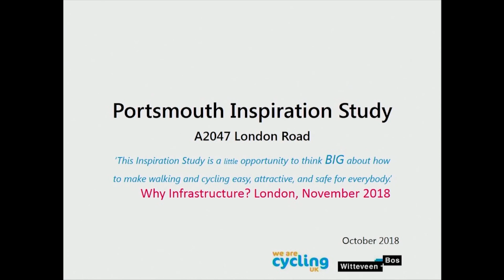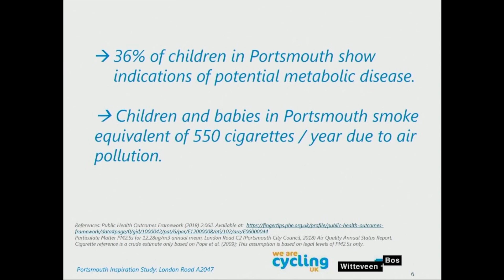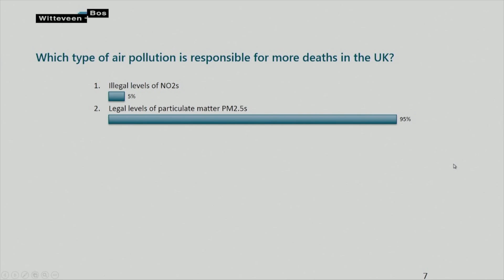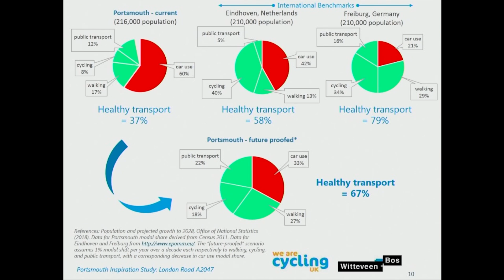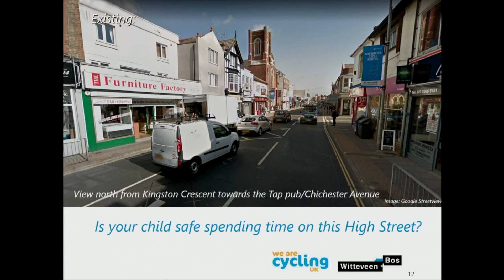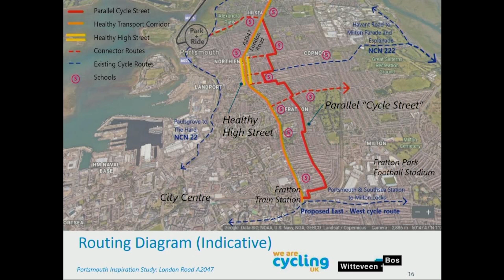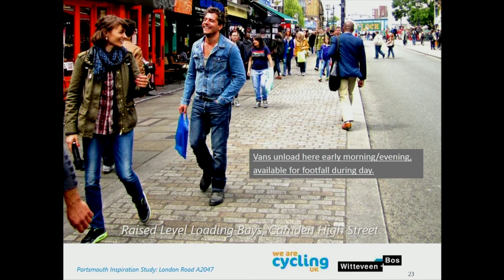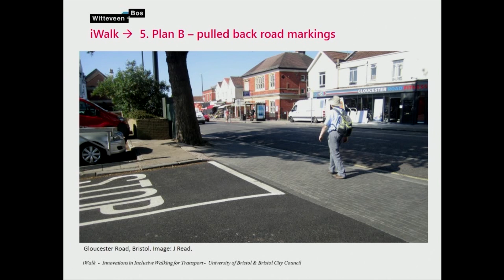Jess Read Presentation. Investing In Facilities & Infrastructure Conference 2018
This video is a case study presentation from Witteveen+Bos UK Ltd

Venue: The Royal Society of Medicine, London

Presenter:
Jess Read, Principle Transport Engineer.

Presentation title:
iWalk – Innovations in Inclusive Walking

Presentation topics:
Walking infrastructure in day-to-day transport practice
Health and transport data in decision-making
Good cycling starts with good walking